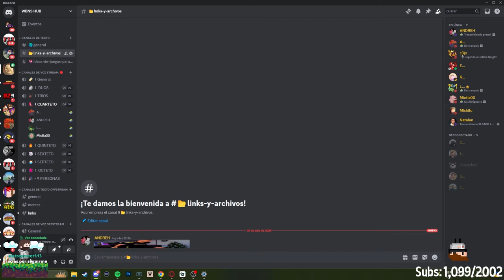AQUINO SIENDO AQUININ